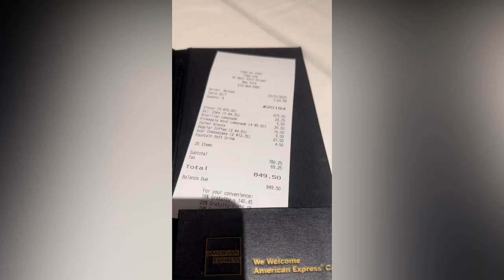LA UNICA FORMA DE PROGRESAR ES BUSCARSE ENEMIGO | LUISIN JIMENEZ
luisin jimenez  habla sobre la importancia de tener enemigos  y yo enfatizo los puntos sobre el aspecto de a competición  que nadie mas considera